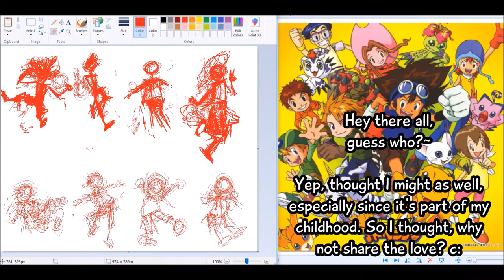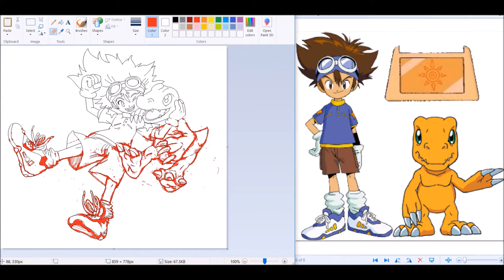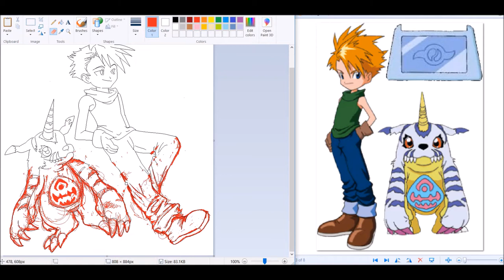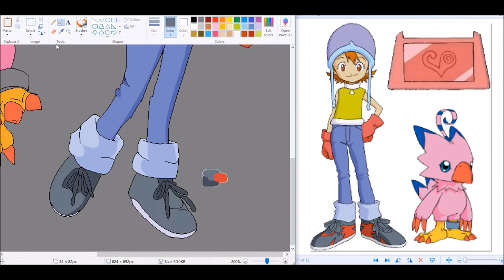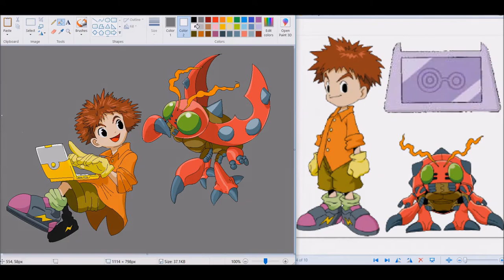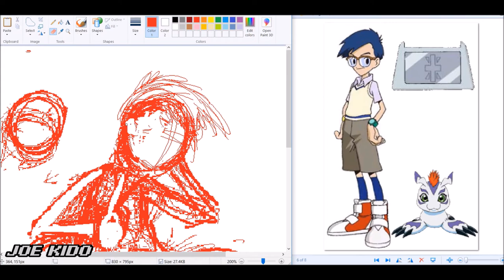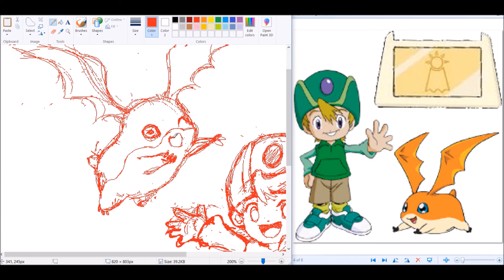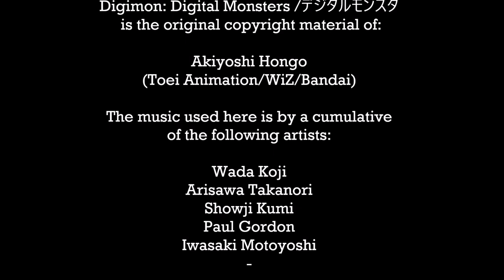Who's That Mon?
That's one weird egg

Also it looks like youtube doesn't do annotations on vids anymore! So here are all the time stamps
Taichi "Tai" Kamiya 3:03
Yamato "Matt" Ishida 13:44
Sora Takenouchi 20:58
Koushiro "Izzy" Izumi 28:28
Mimi Tachikawa 36:52
Joes Kido 44:58
Takeru "T.K" Takaishi 52:25
Hikari "Kari" Kamiya 56:50